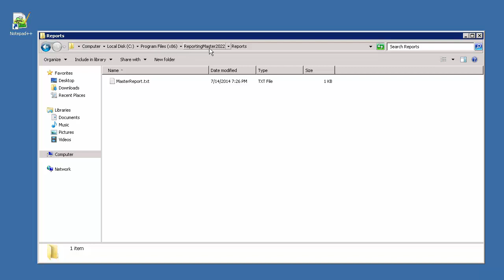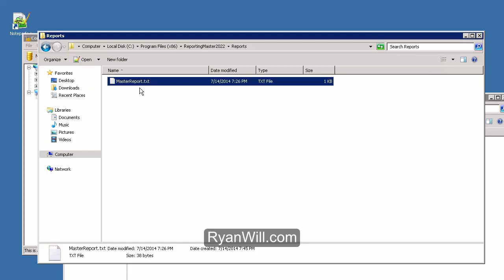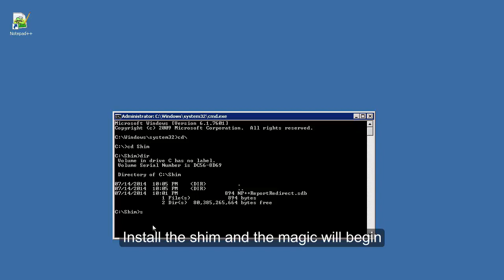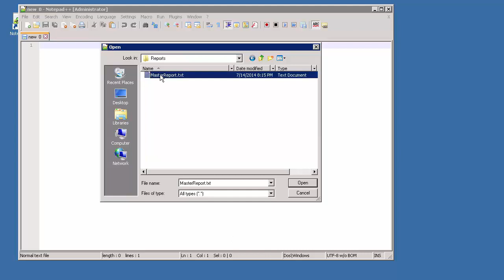Creating and using a file redirection shim - CorrectFilePaths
In this example we will redirect a file located in ProgramFile to the users Home Drive when accessed by Notepad++. This can be used for just about any .EXE that you prefer to be read from a per user location instead of per system. Create shims using the Microsoft Application Compatibility Toolkit.

In this example we will redirect a registry key located in HKLM to HKCU when accessed by powershell. This can be used for just about any .EXE that you prefer to be read from a per user location instead of per system. Create shims using the Microsoft Application Compatibility Toolkit.